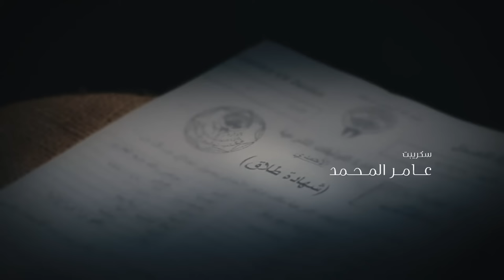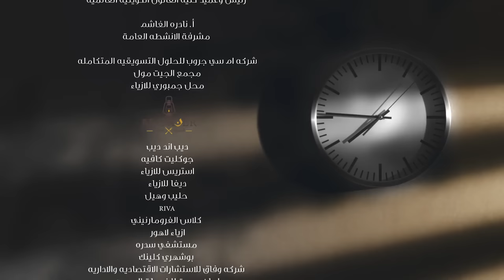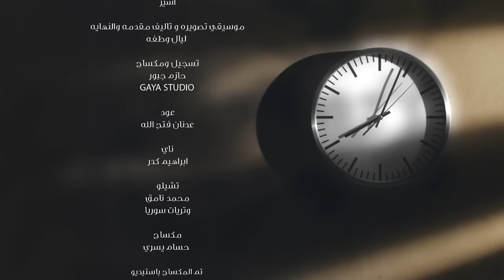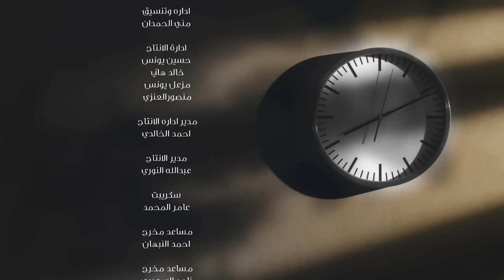عشاق رغم الطلاق Oshaq Raghm Al-Talaq 2019 _ Episode 15